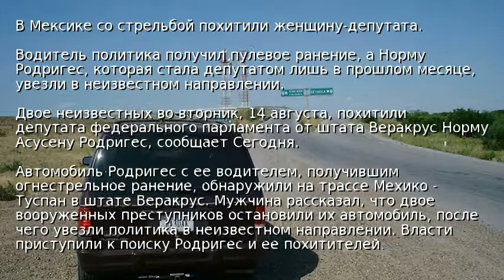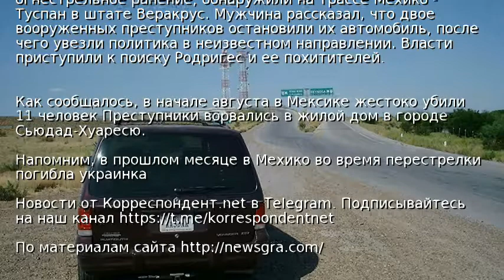В Мексике со стрельбой похитили женщину-депутата